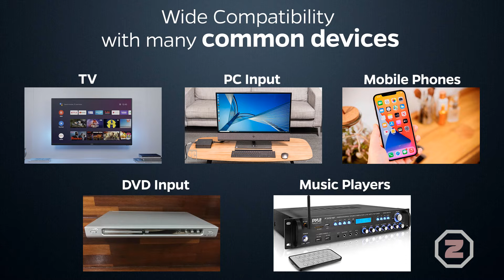Zebion Tango 4.1 Home Theater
Total Output : 80W RMS
Subwoofer Output: 40W
Satellite Output: 10W x4 = 40W

Subwoofer Size : 4 inches
Satellites : 3 inches x 4
Bluetooth Version :5.0

“Bring Movies to life"
“Fantastic Movie experience”

Powerful Features-:

1) Stunning Sound Quality
2) With Extra Bass
3) Aesthetic Look
4) 3600 Surround Sound
5) With Remote
6) Elegant Black Color with Highlights
7) Attractive LED Display
8) Supports USB Memory upto 32GB
9) Durable body

With all major Connectivity options
• Bluetooth
• AUX
• SD-Card
• USB

Wide Compatibility with many common devices :
• TV Input
• PC Input
• Mobile Phones
• DVD Input
• Music Players
• Powerful Subwoofer
• 4 High Quality Satellites
• Works Wirelessly with Bluetooth
• Supports various wired inputs